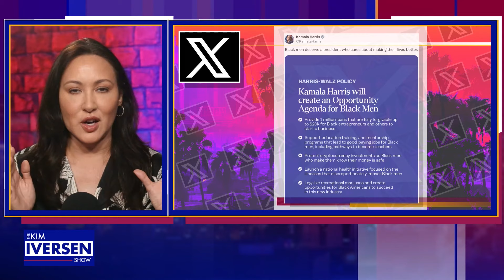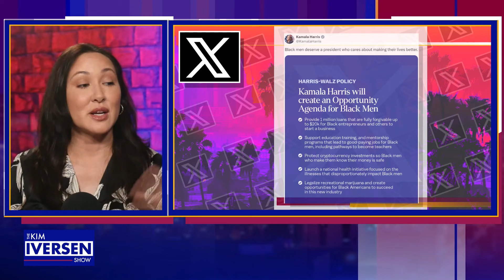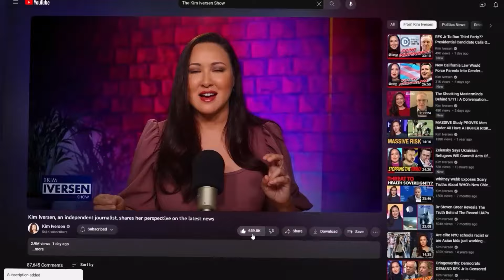Kamala’s Desperate Plea To Black Men - Easy Weed and Crypto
Kamala Harris’ is in a voter crisis as she struggles to connect with Black men ahead of the election.